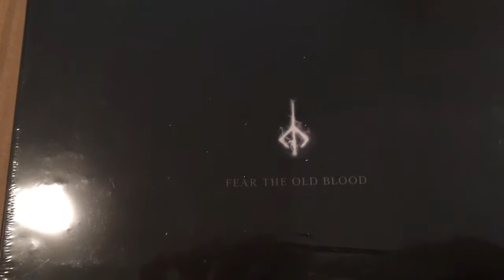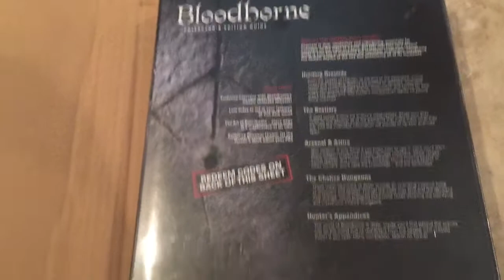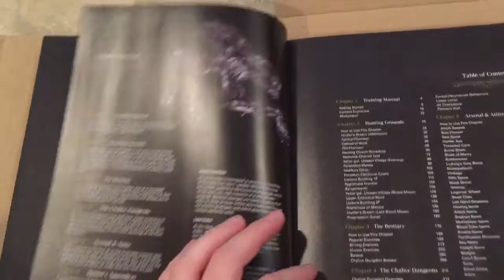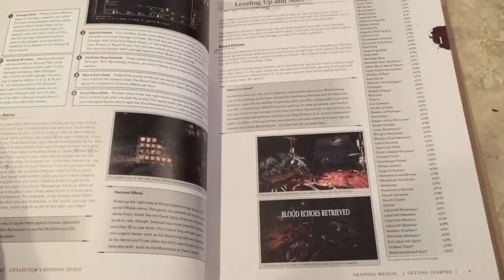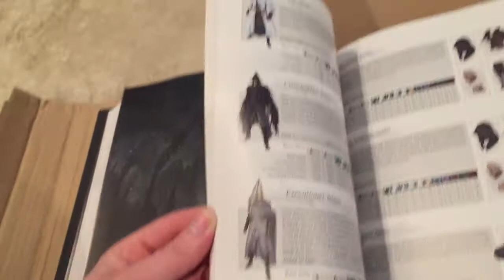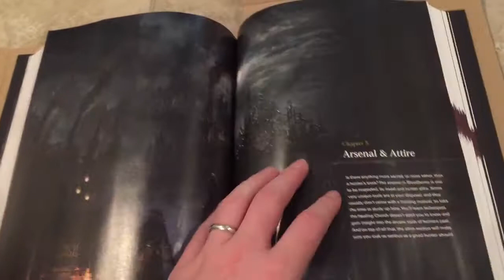Bloodborne Guide Unboxing!!!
My long awaited pre order of the Bloodborne Guide by Future Press has finally arrived at my doorstep!  Very nice!